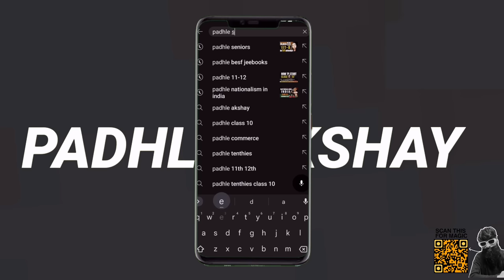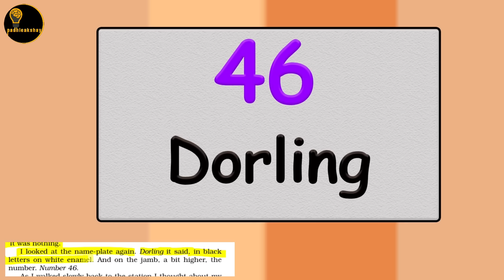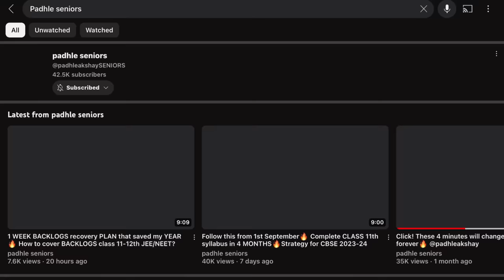The Address English class 11- ANIMATION - explanation In hindi- LINE BY LINE padhle🔥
All class 11th ANIMATED chapters